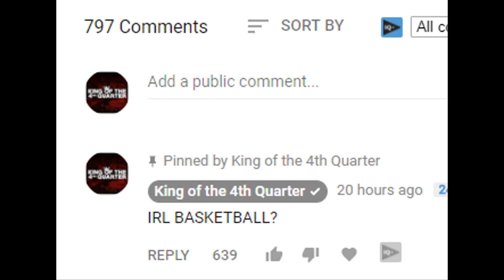INTENSE 3 POINT COMPETITION | DOWN TO THE LAST SHOT! | KOT4Q